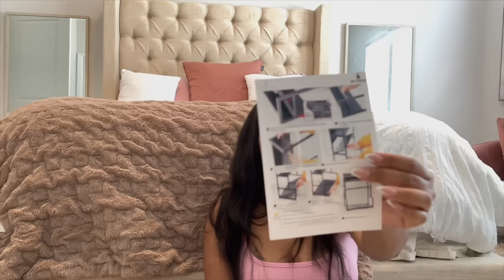Getting ready for 2024 + Mommy Daughter date + Hanging Out + Cooking Cleaning & More |Weekly Vlog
🛍️ Or search my code【dkk3779】on the TEMU App to claim

scent of the day

Kids Christmas Goodies

Hey babes, welcome to another vlog !